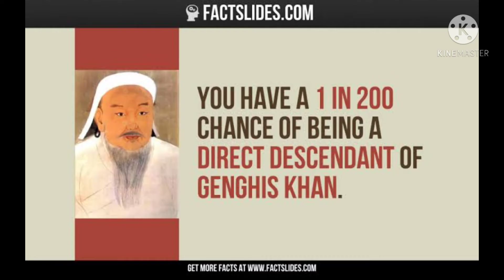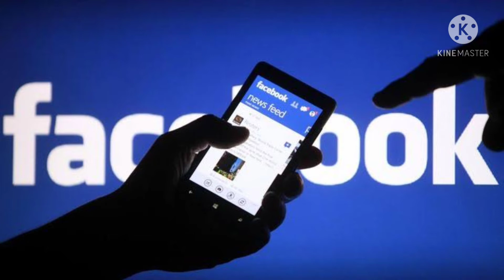FUN FACTS, EP-6, Ant weight=Human weight, bike friendly city, Facebook population, 2 lakh viruses.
This interesting video is for education and learning purposes.

THIS VIDEO CONTAINS FOLLOWING FACTS:
* Canada has 9% of world's forest.
* there is a website that tracts the world's population in real time.
* around 1 men in 200 are direct descendants of Genghis khan.
* Tokyo is the largest city in terms of population.
THERE ARE SOME BONUS FACTS INSIDE THE VIDEO, SO MUST WATCH

This channel focuses on :
* Sharpening your knowledge.
* Clearing your concepts on various facts.
* Updating you about the current facts and scenarios.
* Giving you the best version of yourself.

Also we would like you to Grow so time to time we will provide you the necessary
stuff to grow your business and conduct some collaborations also.

If you really think that our channel helps you in some way and you gain some knowledge
through our channel, then make sure